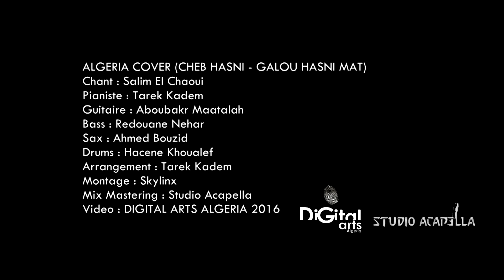ALGERIA COVER - Galou Hasni Mat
ALGERIA COVER (CHEB HASNI - GALOU HASNI MAT)
Chant : Salim El Chaoui
Pianiste : Tarek Kadem
Guitaire : Aboubakr Maatalah
Bass : Redouane Nehar
Sax : Arezki Bouzid
Drums : Hacene Khoualef
Arrangement : Tarek Kadem
Montage : Skylinx
Mix Mastering : Studio Acapella
Video : DIGITAL ARTS ALGERIA 2016